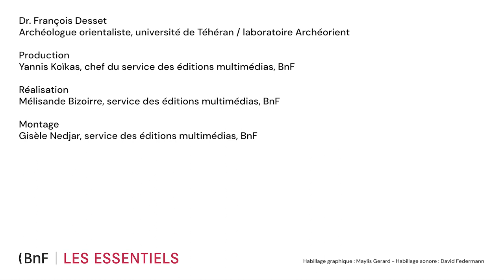Qu’appelle-t-on la langue élamite ? | Décrypter l'élamite (1/12)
Au 2e et au 1er millénaire av. J.-C., sur le plateau iranien, on parle une langue encore méconnue : l’élamite. François Desset, archéologue orientaliste, revient sur les caractéristiques de cet isolat linguistique et ses liens avec les différentes écritures qui ont servies à la noter.